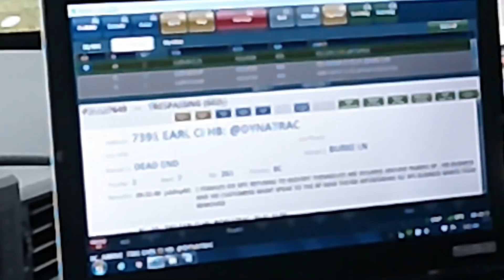"Police Called On Public Photographer" First Amendment Audit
I paid a visit to Huntington Beach to check out this industrial business park to  capture some videos and images from the public street along the curb. I was eventually met by one of the local business representatives who came out to question my recording outside his business. After acknowledging I was on the public street & could do what I want, he still went ahead and called the police.